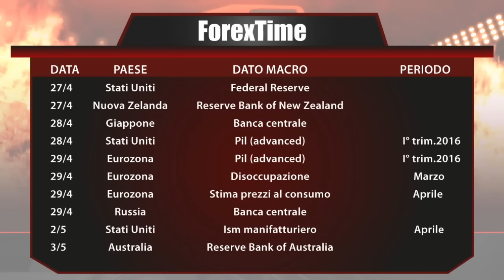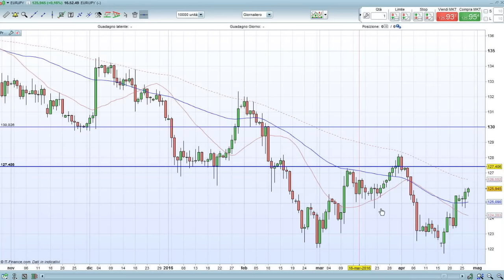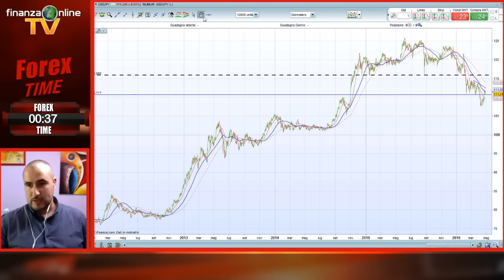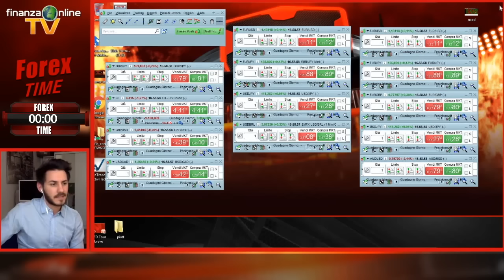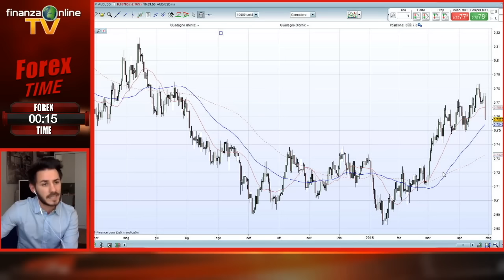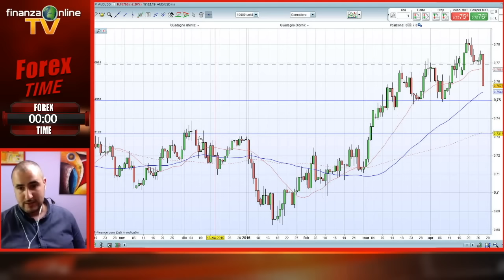Giuseppe Roccasalvo ospite nella trasmissione "Forex-Time" di FinanzaOnline! [27 Aprile 2016]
Giuseppe Roccasalvo, uno dei trader del team VisionForex.info ospite in diretta sulla trasmissione "Forex-Time" di FinanzaOnline!